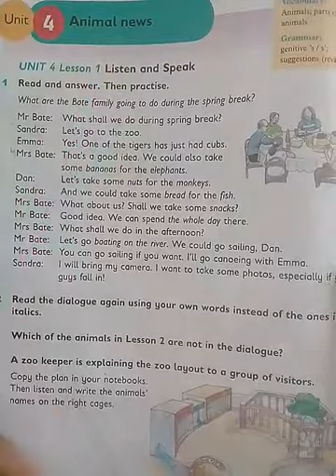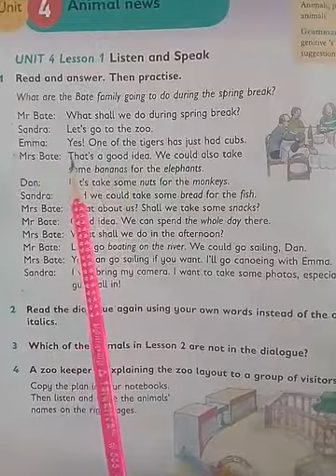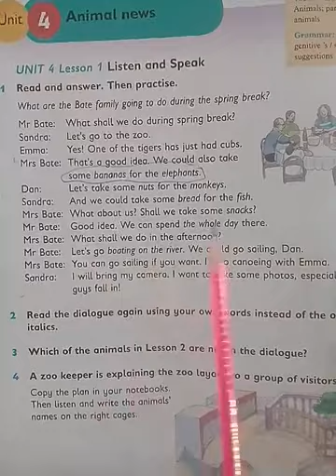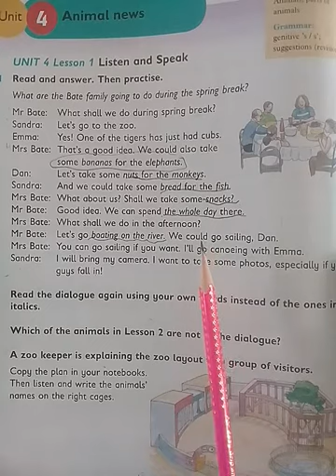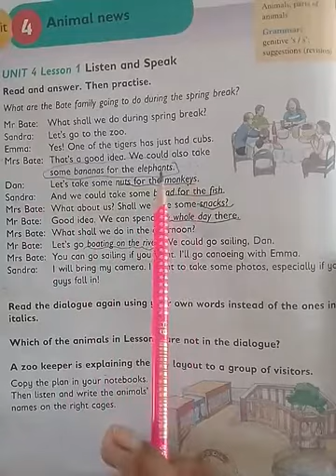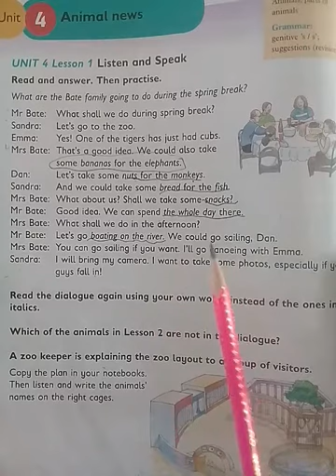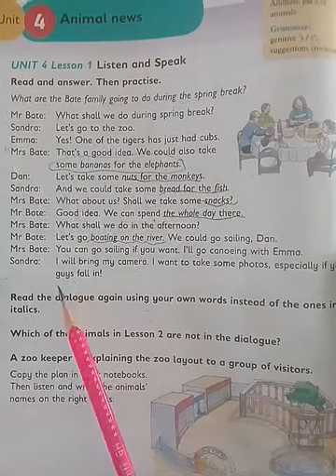Class III OPE Unit 04 Lecture 01